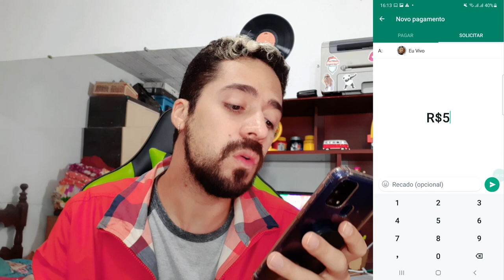O QUE É ESSE R$ QUE APARECEU NO WHATSAPP?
🟢 No vídeo de hoje, você encontra as seguintes informações:

O que e esse novo simbolo de dinheiro que apareceu na barra de digitar do whatsapp R$